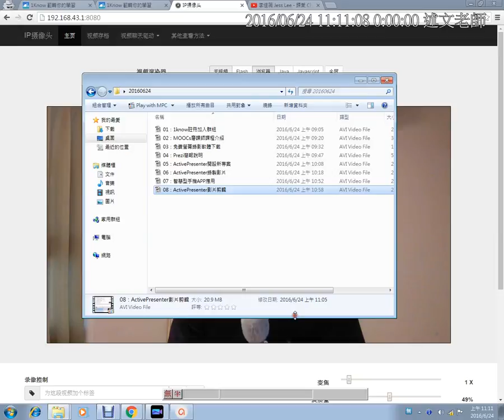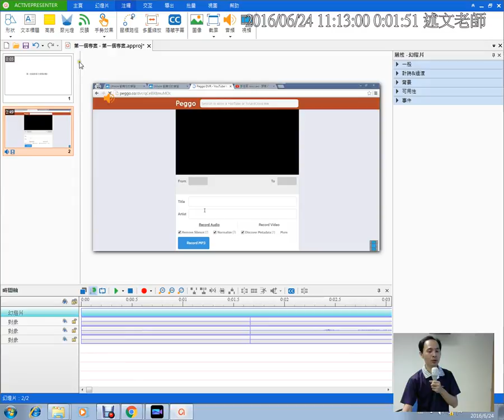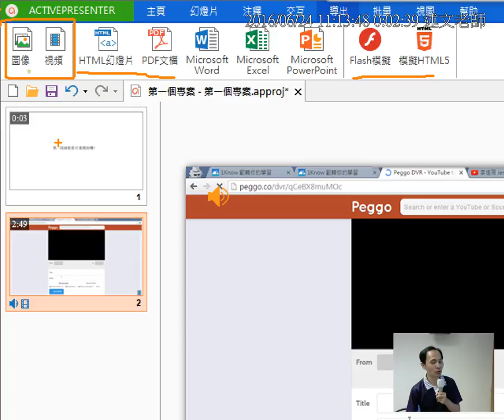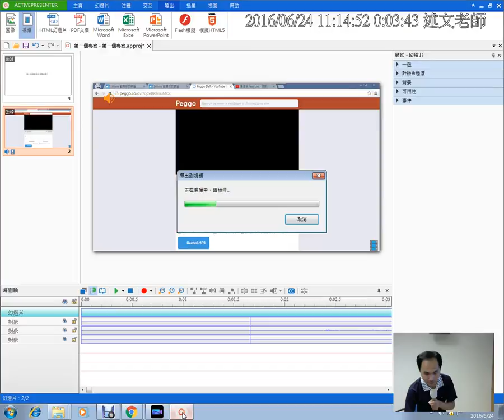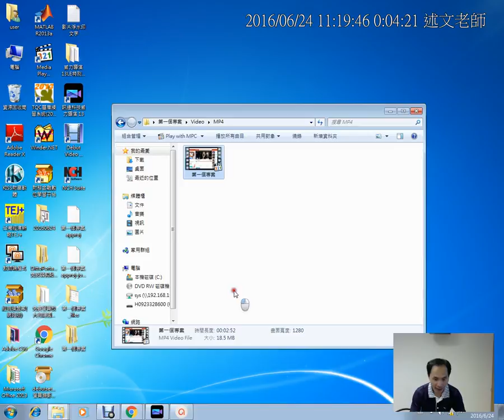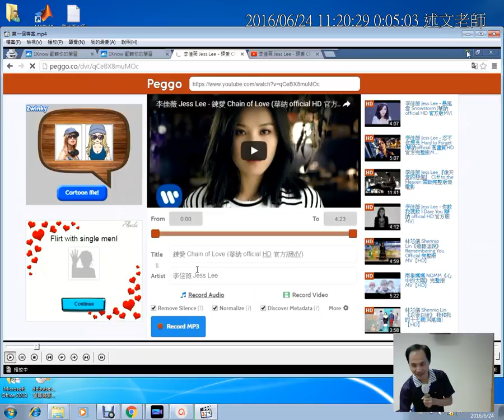09：ActivePresenter匯入外部影片與編輯完成的匯出影片